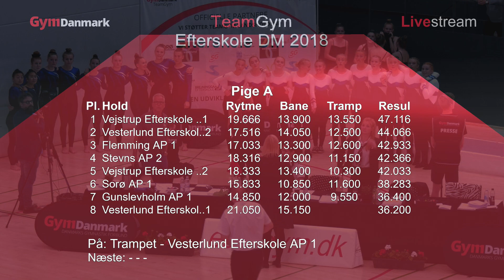Jubelscener fra efterskole DM 2018